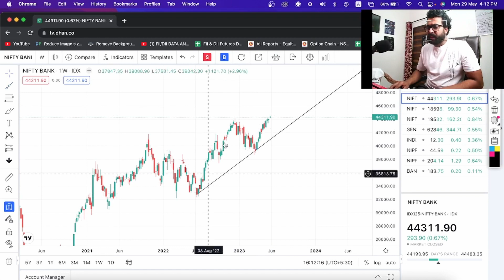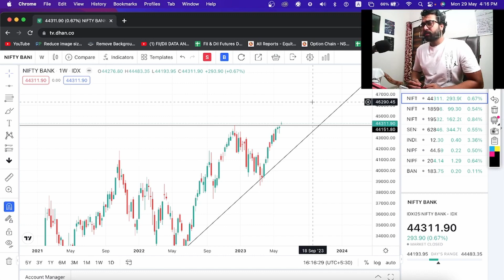Bank Nifty Weekly Analysis | Life High के बाद कैसे Trade करे | Important Levels For Bank Nifty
Hi Friends,